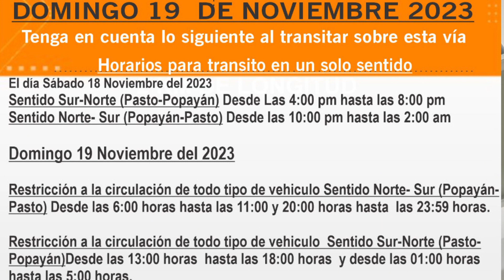Nueva fecha de apertura de la vía provisional en el Chontaduro Rosas 18-11-2023